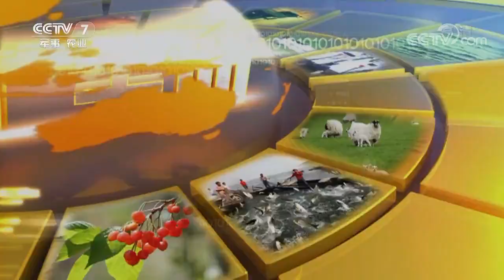20170823 农广天地 彝家山猪跑 峨边牡丹红